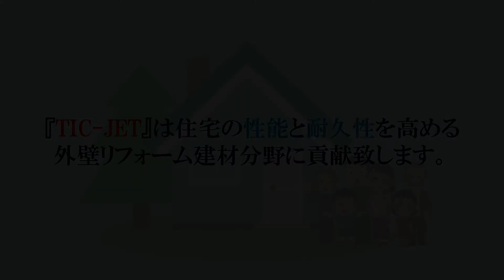TIC JET+外装建材用インクジェット３